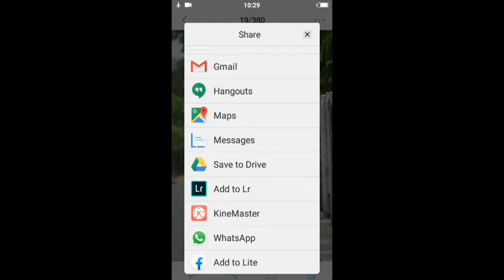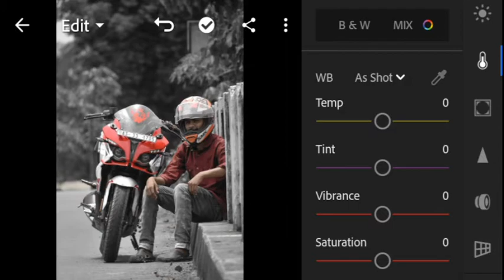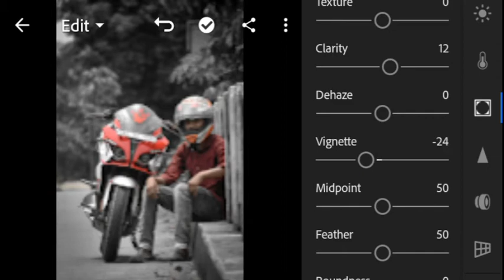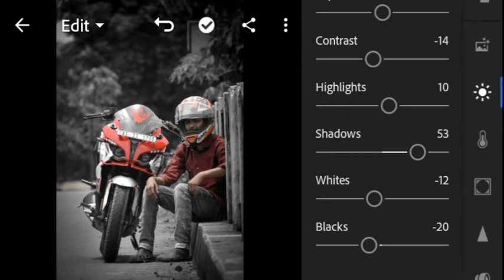Soft/ Black/ Lightroom /photo Editing/ N B/ Editing